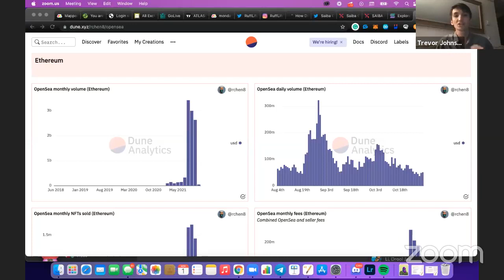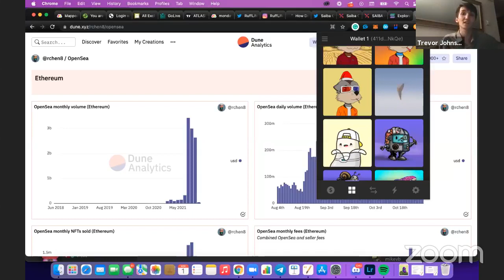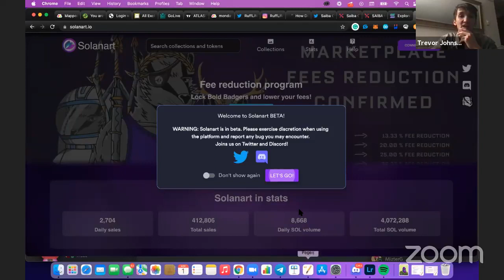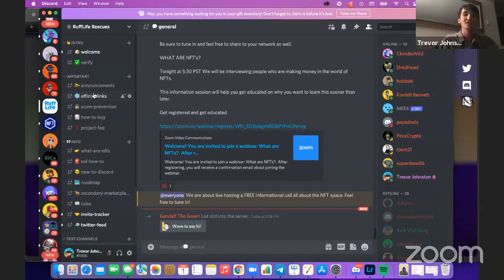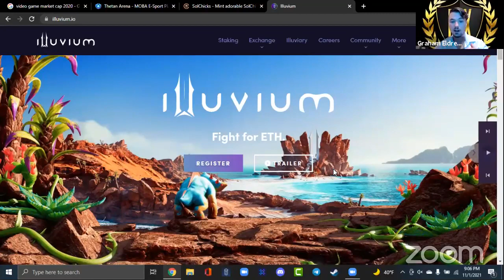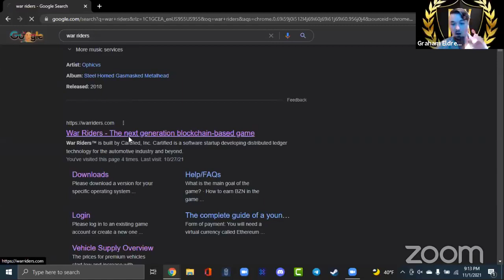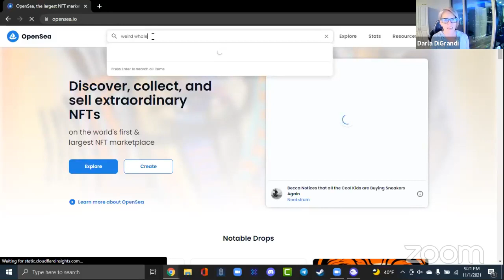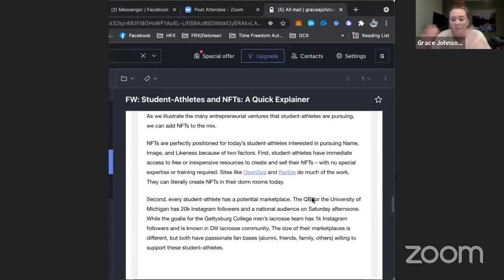What are NFTs?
If you are interested in what you see, get back with the person that sent this video to you or reach out and I will get you connected with the right people